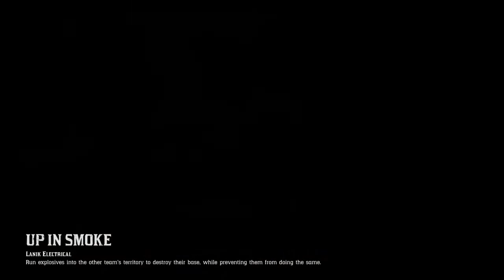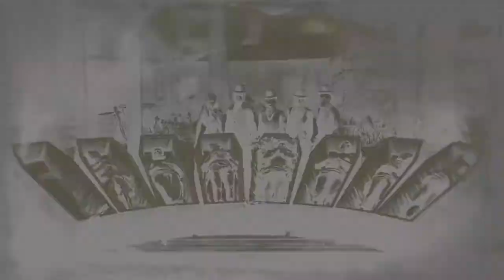Red Dead Redemption 2